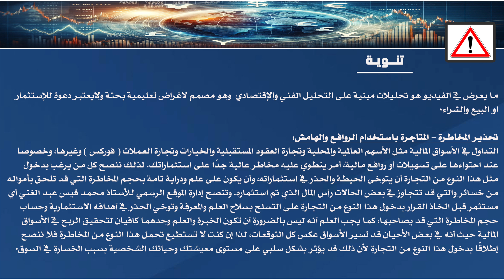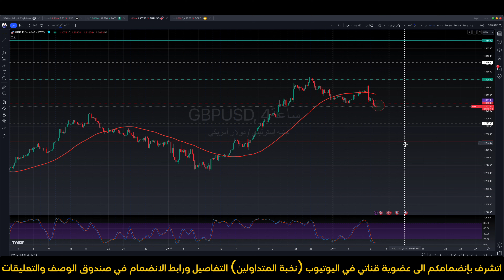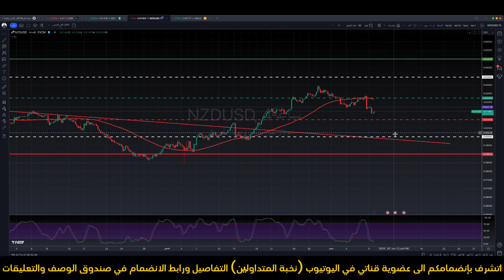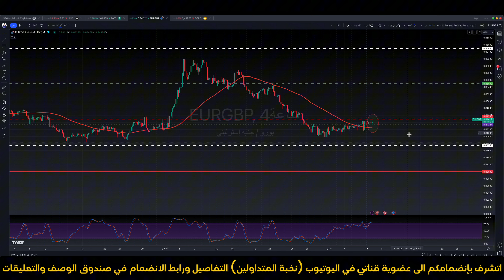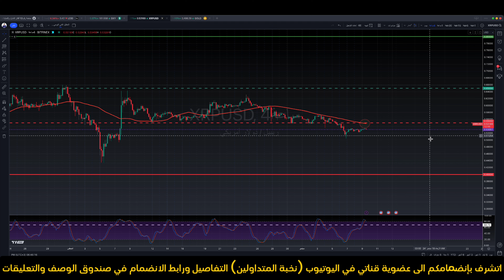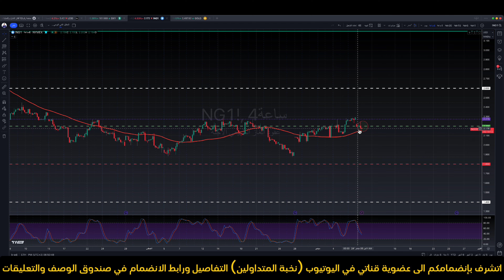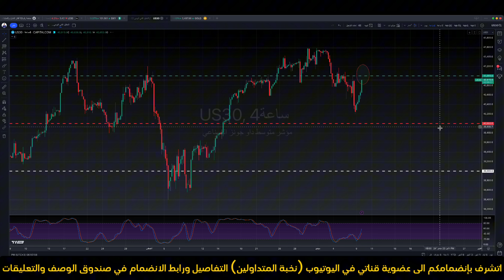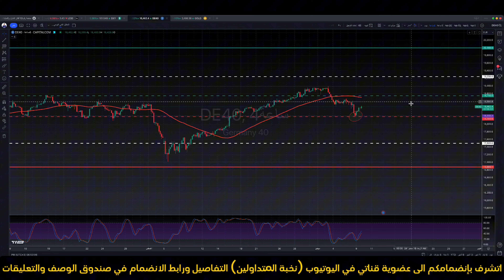التحليل الفني اليومي للذهب و العملات و المؤشرات مع أ / محمد قيس عبدالغني -10/9/2024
رقم التواصل مع الموظف المختص ليقوم بمساعدتكم في فتح الحساب واتمام الإيداع:
أ/نور

التحليل الفني اليومي لأهم أزواج العملات وأهم السلع والمؤشرات مقدم من أ/ محمد قيس عبدالغني -10/9/2024 تفاصيل فيديو التحليل الفني بالوقت :
00:00 المقدمة
01:15 فقرة تحليل مؤشر الدولار الأمريكيDXY
01:59 فقرة تحليل زوج EURUSD
02:34 فقرة تحليل زوج GBPUSD
03:04 فقرة تحليل زوج USDJPY
03:31 فقرة تحليل زوج USDCHF
04:04 فقرة تحليل زوج AUDUSD
04:33 فقرة تحليل زوج NZDUSD
05:02 فقرة تحليل زوج USDCAD
05:31 فقرة تحليل زوج GBPJPY
05:53 فقرة تحليل زوج EURJPY
06:33 فقرة تحليل زوج EURGBP
06:58 فقرة تحليل زوج USDTRY
07:45 فقرة تحليل البيتكوين مقابل الدولار الامريكي
07:57 فقرة تحليل الايثيريوم مقابل الدولار الامريكي
08:14 فقرة تحليل الريبل مقابل الدولار الامريكي
08:50 فقرة تحليل الذهب
11:59 فقرة تحليل النفط
12:22 فقرة تحليل الفضة
12:43 فقرة تحليل الغاز الطبيعي
13:07 فقرة تحليل مؤشر الداوجونز
13:56  فقرة تحليل مؤشر ستاندرد اندبورز 500
14:11 فقرة تحليل مؤشر الناسدك100
14:28 فقرة تحليل مؤشر رسيل2000
14:47 فقرة تحليل مؤشر فوتسي
15:00 فقرة تحليل مؤشر الداكس
15:21 فقرة تحليل مؤشر كاك
15:35 فقرة تحليل مؤشر نيكي